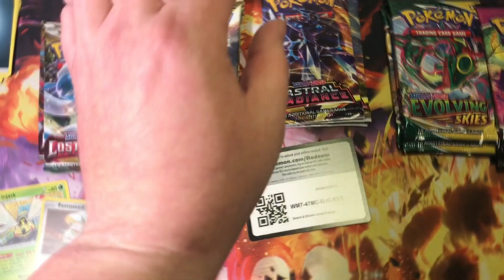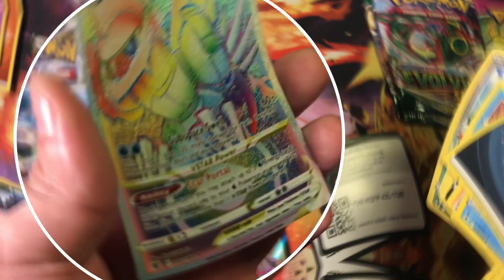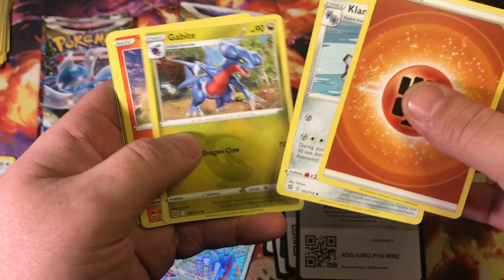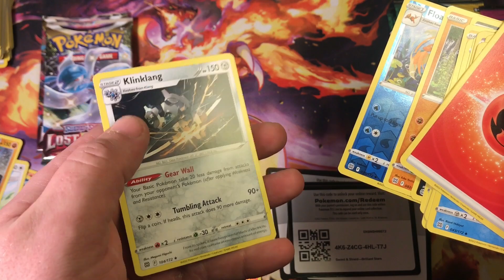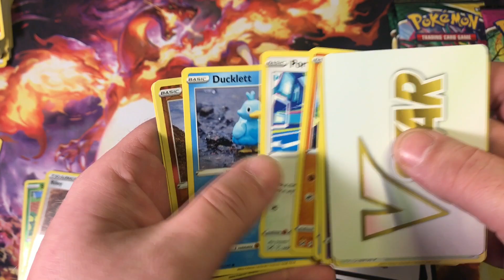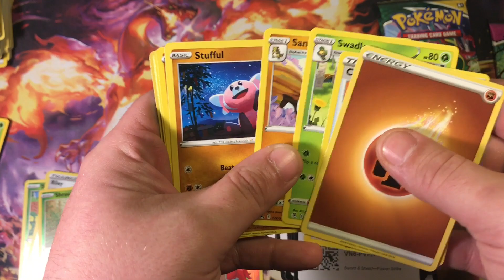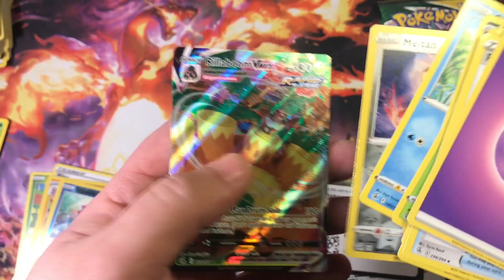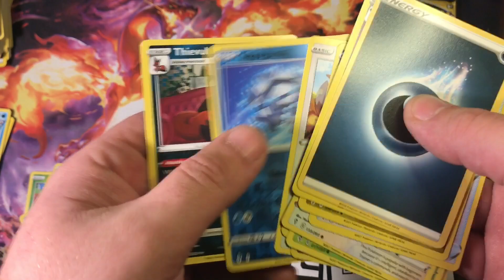Charizard UPC #2!!!! Opening with my Brother on his Birthday!!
Hey everyone! We open a2nd Charizard UPC! My brother wanted to do it so we included him via FaceTime!